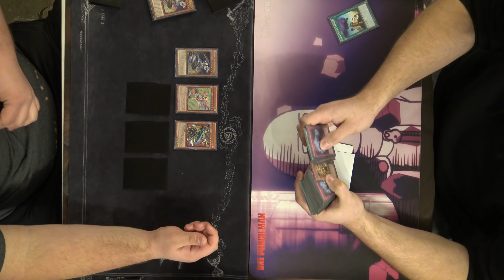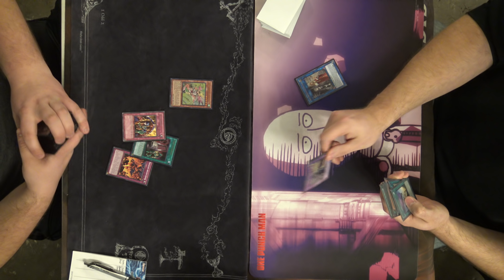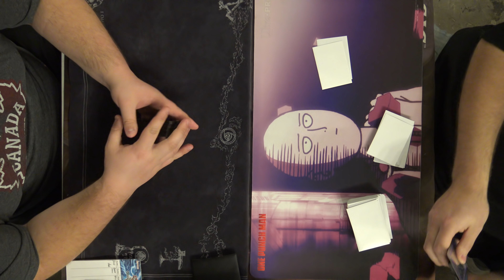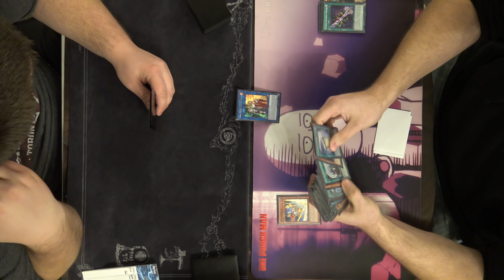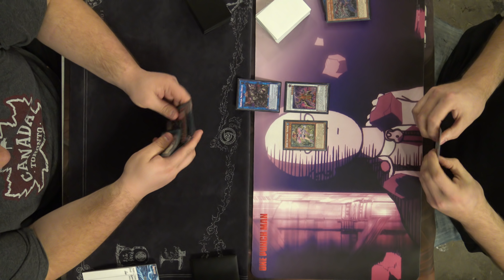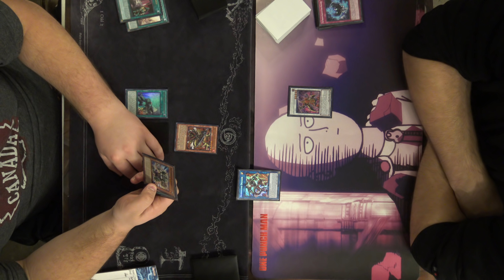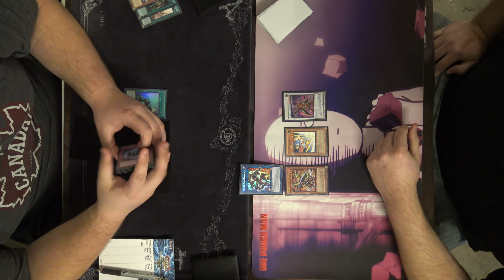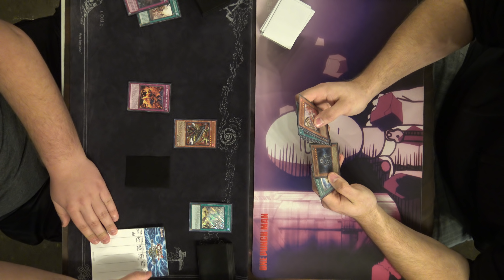Six Samurai Vs True Draco - Yugioh Gauntlet Local Tournament 2-7-19 R4